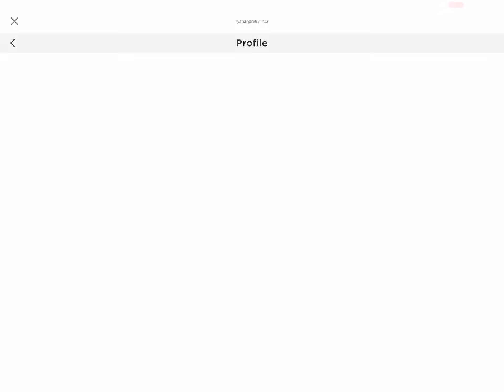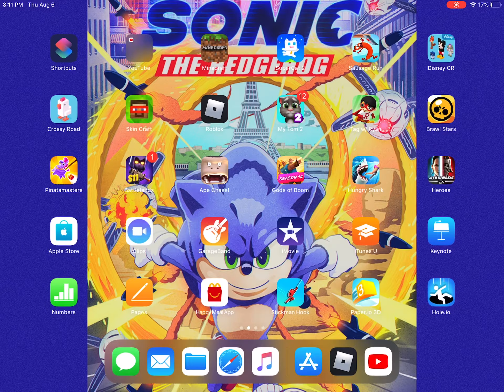My new sonic game on roblox